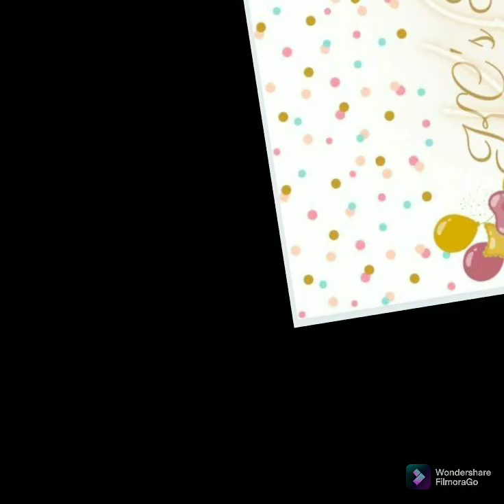BIRTHDAY CAR TRUNK SURPRISE | GAINZA CAMARINES SUR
KC'S SURPRISE

❗️❗❗️CAR TRUNK  SURPRISE ❤️❣️🚗🎉🎈🎂🎁
🌹🌹Are you looking for surprise gifts ideas for your love ones?/ Do you want to surprise someone from a distance?

KC's SURPRISE  can help you❗️❗️❗️

Try Our  Car trunk Surprise and Gift  Delivery Service. We offer an affordable surprise package in any special occasion.

💝Anniversary
💘Monthsary
🎂Birthday
❣️Valentines Day
💌Proposal
✈️LDR
or any Special Dates

💎DIAMOND PACKAGE
•CAKE
•BOUQUET (half Dozen)
•CHOCOLATE
•1 PIZZA (Family Size)
•1.5 COKE

💎RUBY PACKAGE
•CAKE
•BOUQUET (half dozen)
•TEDDY BEAR
•1 BILAO (Mie Goreng)
•1 PIZZA (family size)
•1.5 COKE

💎SAPPHIRE PACKAGE
• CAKE
• BOUQUET (1 DOZEN)
• TEDDY BEAR
• BOBO BALLOON
• 2 COMBILAO
• 2 1.5 COKE

💎EMERALD PACKAGE
• CAKE
• BOUQUET (special)
• TEDDY BEAR
• BOBO BALLOON
•2 COMBILAO
• 2 1.5 COKE
• ACCOUSTIC SINGER

OTHER CAR TRUNK PACKAGES
PACKAGE A
✅CAKE
✅BOUQUET
✅DECORATIONS
- OCCASIONAL BANNER
-BALLOONS
-LIGHTS

PACKAGE B
✅CAKE
✅BOUQUET
✅BUBBLE BALLOON
✅ACOUSTIC SINGER
✅DECORATIONS
-OCCASIONAL BANNER
-BALLOONS
-LIGHTS

We create your idea and we deliver it for you at your door steps

ADDITIONAL DELIVERY FEE
📍OUTSIDE NAGA CITY

Pm me for advance reservation